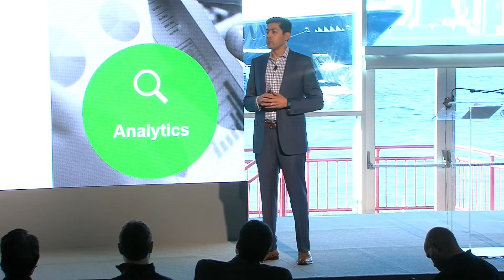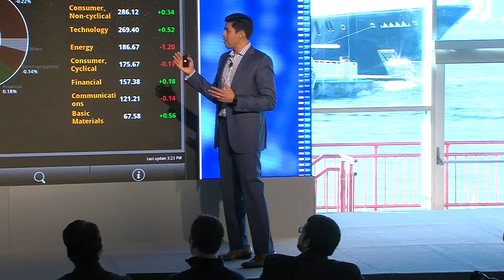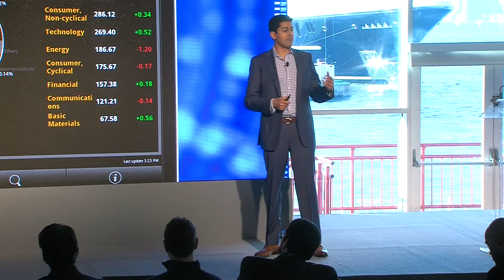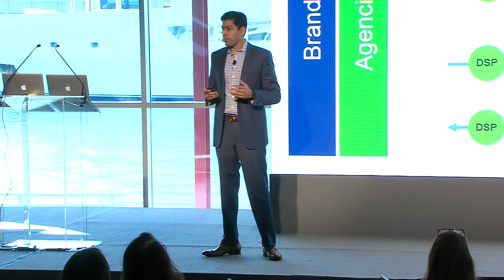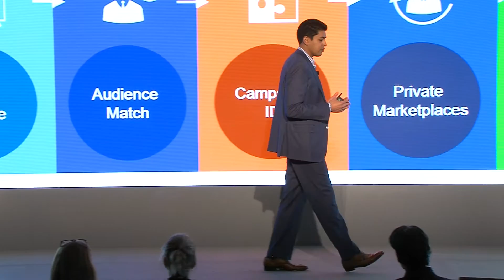Ad Revenue 2015 - Getting Ahead of Real-Time: Rajeev Goel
Getting Ahead of Real-Time
Rajeev Goel, Co-Founder & CEO, PubMatic

PubMatic Co-Founder and CEO Rajeev Goel kicks off our eighth annual Ad Revenue Conference by presenting his vision for marketing automation’s role in helping business leaders look forward, rather than backwards, to plan and adopt a proactive strategy for creating more meaningful connections that support their individual business objectives.  Featuring a sneak peek at our latest product releases, Rajeev will address the ways in which programmatic has evolved, where PubMatic sees it going, and what this means for the future of the media industry.